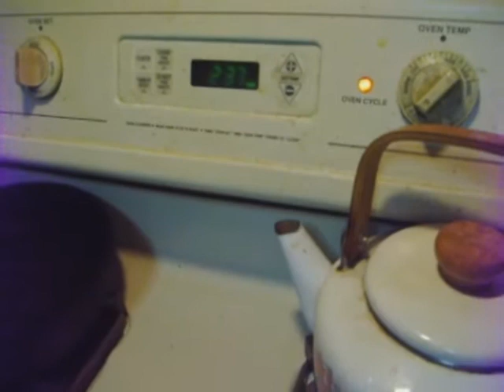ISIS IS MAKING DUCK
BAKING DUCK